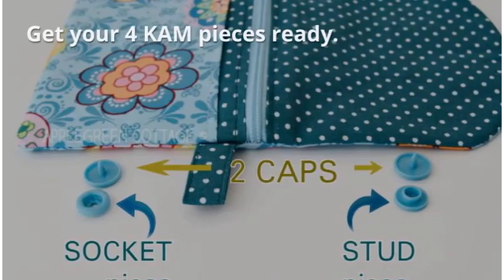How To Install KAM Snaps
A quick way to install KAM snaps on any of your sewing projects. Check it out!

Or give the video a thumbs-up. Thanks! :)